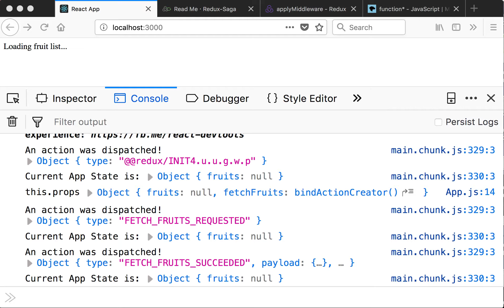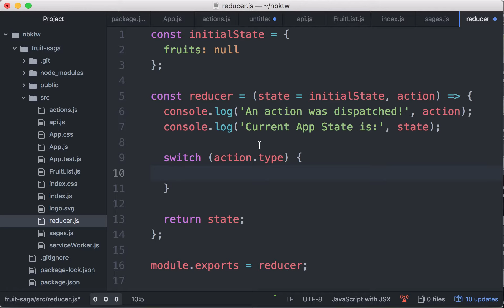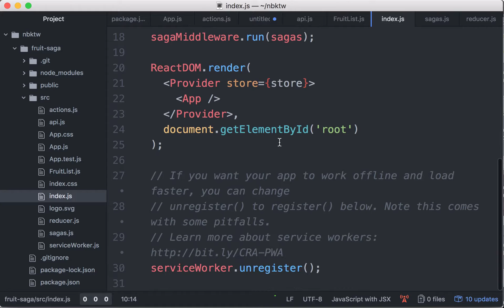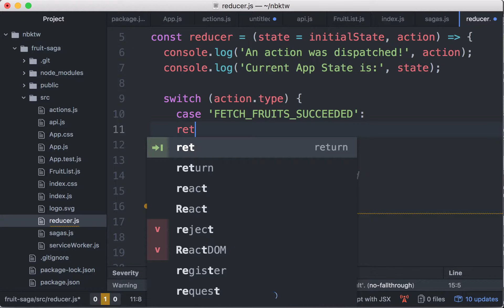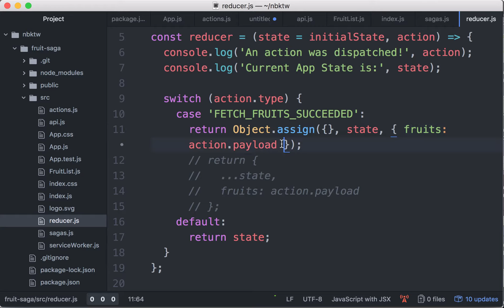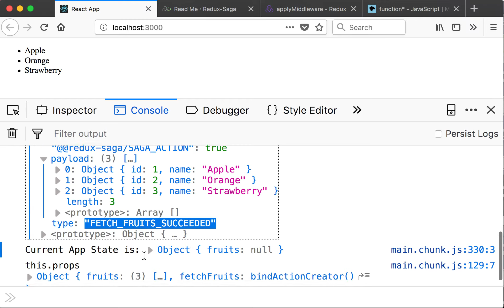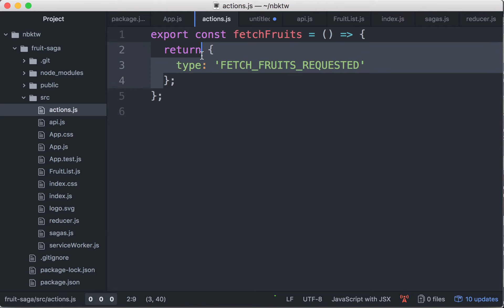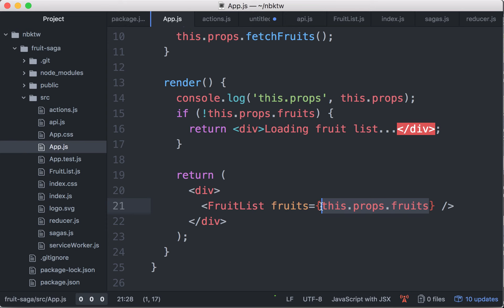fff6-11 Handling the FETCH_FRUITS_SUCCEEDED action - Learn Redux Saga Tutorial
Learn the basics of the Redux Saga middleware to handle asynchronous actions.